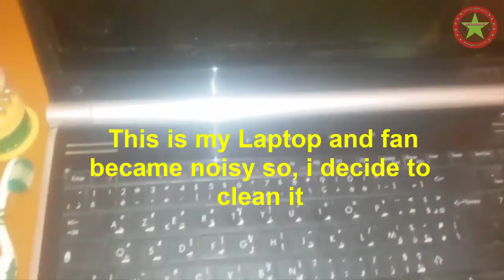How to clean laptop fan to avoid noise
Thanks for warching and all your supports
To not hesitate if u want to ask me any question or help!
laptop
clean laptop
fan
clean laptop fan
avoid noise